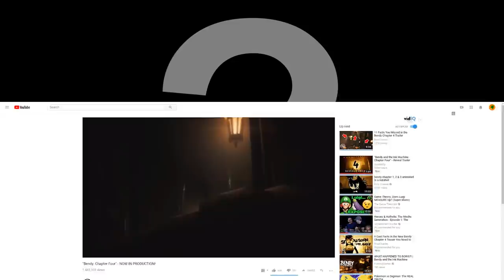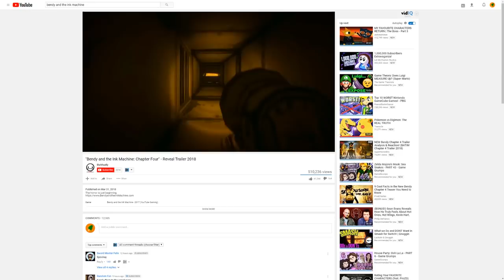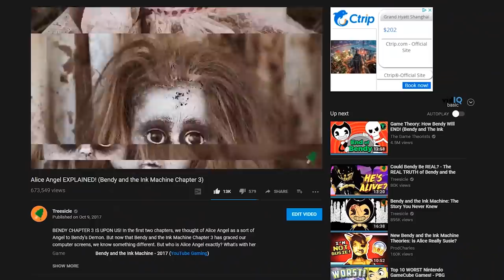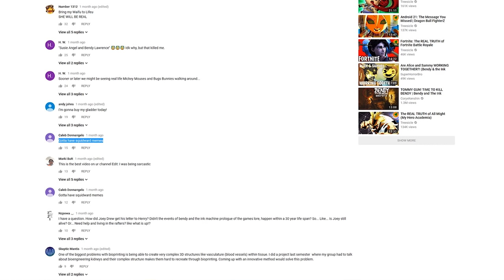ALICE'S PLAN! - Bendy and the Ink Machine Chapter 4 | Treesicle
BENDY CHAPTER 4 TRAILER IS HERE! Bendy and the Ink Machine is a game that we've been waiting for for quite some time. Well, Bendy Chapter 4 that is. Sure it's only a minute long, but that teaser plus the Bendy Chapter 4 Teaser from November, coupled with the teaser images gives us some big hints as to what may come in Chapter 4 of Bendy and the Ink Machine. Join your host, Grant, as he dives into everything that's been shown to us about Chapter 4 so we can figure out what to expect when Bendy and the Ink Machine Chapter 4 releases later this month!

ALICE'S PLAN! - Bendy and the Ink Machine Chapter 4 |